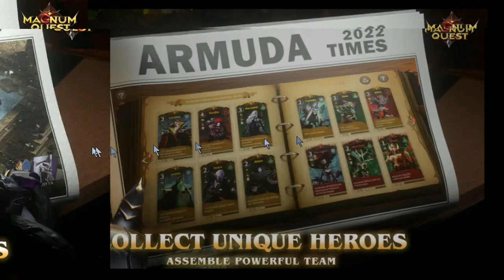Magnum Quest (PC) Title Screen & Game Pictures - One Minute & 33 Seconds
Magnum Quest on Android, iOS, PC. Google Play - Free to play.
Start your zero to hero adventure! Fight your way through a magnificent and massive world map by summoning and leveling up your mythic heroes, gathering with allies to hunt the legendary BOSS, occupying towers, and becoming the strongest one!

What is waiting for you in Magnum Quest:

The map full of mystery:
An exciting adventure full of surprises and battles to fight. Unlock the unknown areas one by one and open new challenges. Build your own tactics, defeat all enemies on your way while traveling through forest, desert, mountains, sea and other fantastic locations. Master factional attributes and counter strategies, level up your squad, and show your power. You are the one who makes decisions and chooses direction of the adventure. Don't forget to stay alert, you never know what monsters are waiting for you down the aisle.

GvG&GVE Fights:
Do what you are good at, everyone has a role to play in Magnum Quest GVG&GVE fights. Find allies from around the globe and engage in competitive events and challenges to be on the Top of the Armuda continent. Beat your competitors and share lots of in-game resources. Join strategic competitions with endless heroes and equipment combinations: Carefully plan your hero formation. Grow strong together and gain the World Glory!

Relaxing Auto Farming
Take the most out of your heroes and send your squad for resource farming battles even when you are offline. Discover lots of different farming locations on the world map and see what you can get.
Genre: Action, Casual, Multiplayer, Role Playing, Strategy. T - Teen